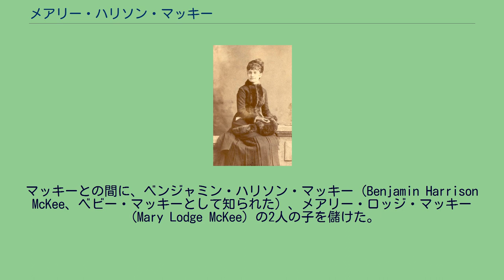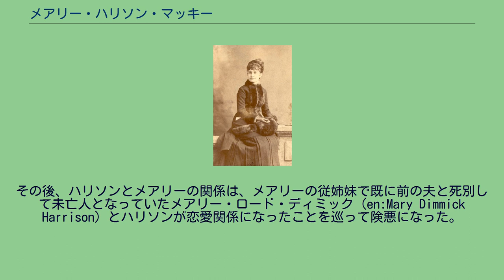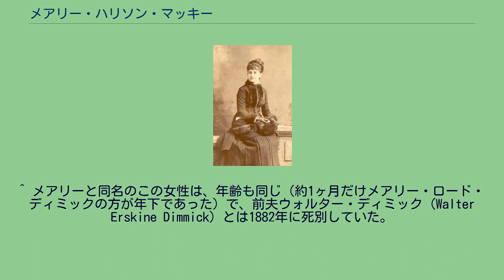メアリー・ハリソン・マッキー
ベンジャミン・ハリソン
メアリー・ハリソン・マッキー（Mary Scott Harrison McKee、1858年4月3日 – 1930年10月28日）は、第23代アメリカ合衆国大統領ベンジャミン・ハリソンの娘で、大統領夫人である母キャロラインが重態に陥って死去した後、代理としてアメリカ合衆国のファーストレディを務めた女性である。
インディアナポリスで生まれ、1884年11月5日に同地においてゼネラル・エレクトリックの創業者の1人であるジェームズ・ロバート・マッキー（James Robert McKee）と結婚した。
マッキーとの間に、ベンジャミン・ハリソン・マッキー（Benjamin Harrison McKee、ベビー・マッキーとして知られた）、メアリー・ロッジ・マッキー（Mary Lodge McKee）の2人の子を儲けた。
1892年10月に母キャロラインが死去し、メアリーは亡母の代理としてファーストレディを務めるようになった。
1892年の大統領選挙での再選を目指していた父ハリソンが民主党候補のグロバー・クリーブランドに敗れ、彼女のファーストレディとしての日々は翌年3月4日で終わった。
その後、ハリソンとメアリーの関係は、メアリーの従姉妹で既に前の夫と死別して未亡人となっていたメアリー・ロード・ディミック（en:Mary Dimmick Harrison）とハリソンが恋愛関係になったことを巡って険悪になった。
1896年にハリソンがメアリー・ロード・ディミックと再婚すると、父娘は二度と口をきかなくなってしまった。
1901年に、父危篤の知らせを受けたメアリーはインディアナポリスに戻ったが、時は既に遅く数時間前にハリソンは他界していた。
メアリーは72歳で死去し、インディアナポリスにあるクラウンヒル墓地（en:Crown Hill Cemetery）に埋葬された。
なお、メアリーは2010年の時点において、夫人がいなかった大統領のファーストレディを務めた最後の人物である。
^ メアリーと同名のこの女性は、年齢も同じ（約1ヶ月だけメアリー・ロード・ディミックの方が年下であった）で、前夫ウォルター・ディミック（Walter Erskine Dimmick）とは1882年に死別していた。
^ Mary Scott Harrison McKee（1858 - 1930) Find A Grave 2010年11月7日閲覧（英語）